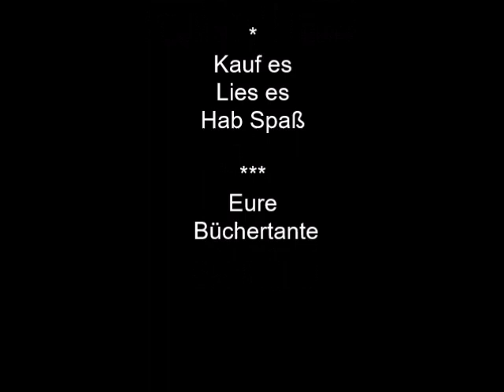BD 30- 37 Der Verstoßene